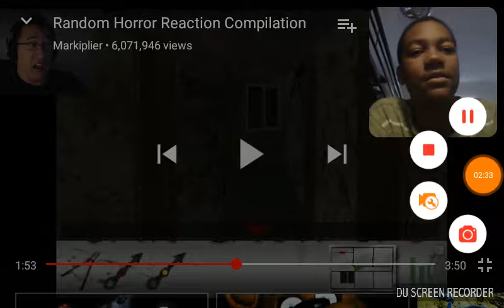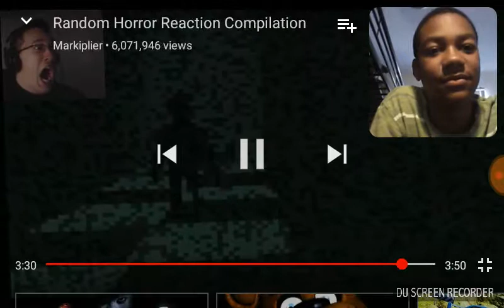Funniest scare compilation I seen yet